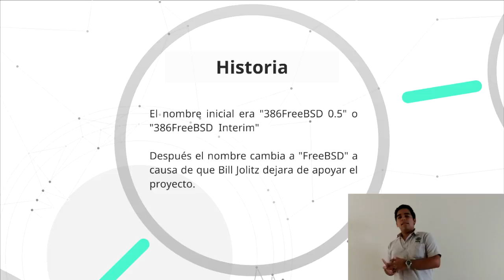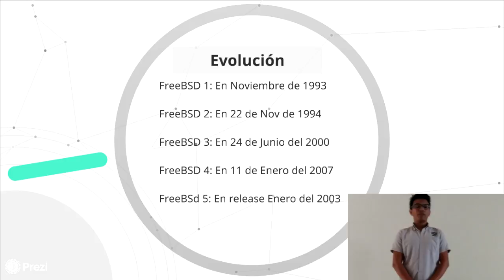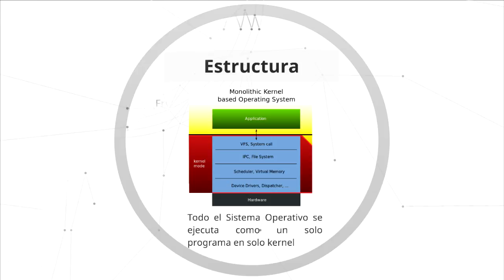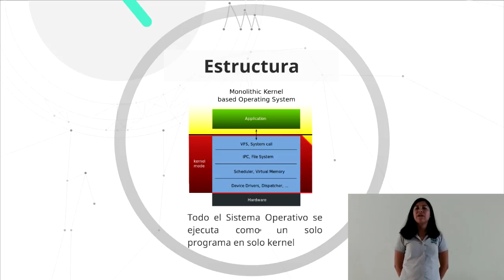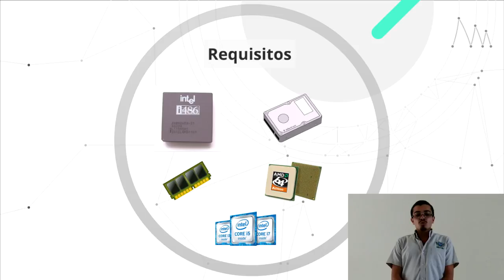Sistema Operativo FreeBSD | TecnoSkyy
En este vídeo hablaremos sobre el sistema operativo FreeBSD, algo sobre su historia, su estructura, sus versiones y conoceremos su interfaz, así como los requisitos para la instalación.